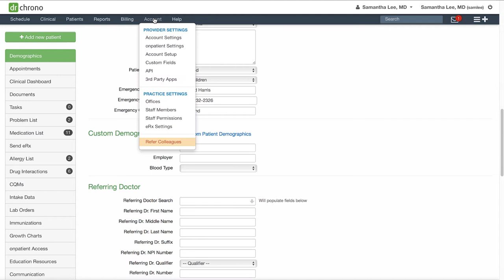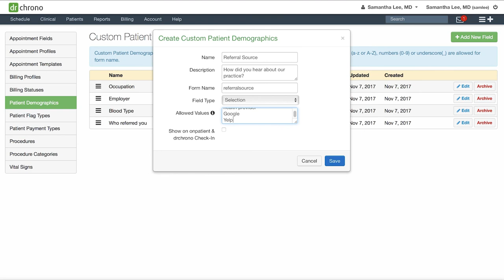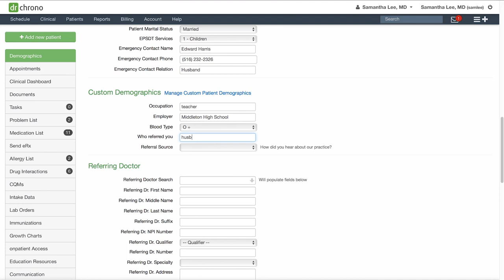Training: DrChrono Account Set Up | How to Create Custom Patient Demographics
Use custom patient demographics to add another level of information on patient information. DrChrono also allows you to run reports on this information.